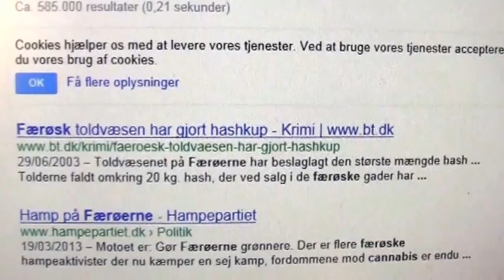Tuxens 420 tale til Færøerne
Tuxens 420 tale til Færøerne, sendt fra Christiania til Færøernes hovedstad Thorshavn 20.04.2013